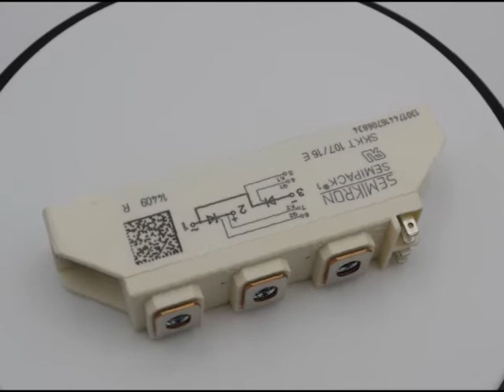SKKT107/16E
1600V Semikron SKKT107/16E Thyristor Module